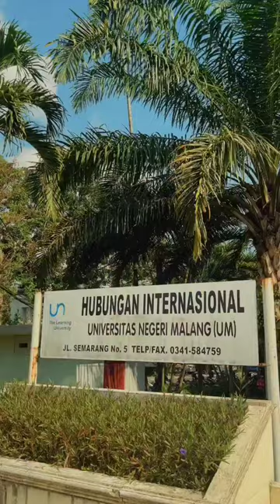The Office of International Affairs (OIA) at UM (Universitas Negeri Malang)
The Office of International Affairs (OIA) at UM (Universitas Negeri Malang) is a functional unit responsible for international relations and affairs. Operationally, the OIA offers student exchange programs, scholarships, and handles immigration administration.

Interested in learning more about OIA? Visit @oia_um or oia.um.ac.id

Source: OIA UM
Perbaruhi wawasan Anda dengan sajian informasi kami di media kami berikut ini: